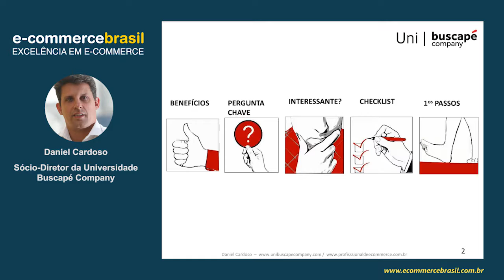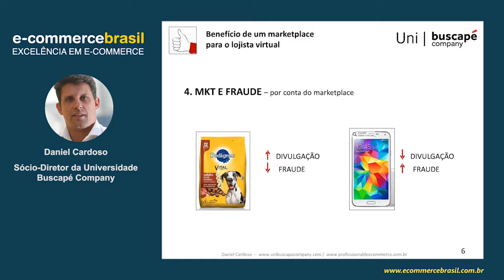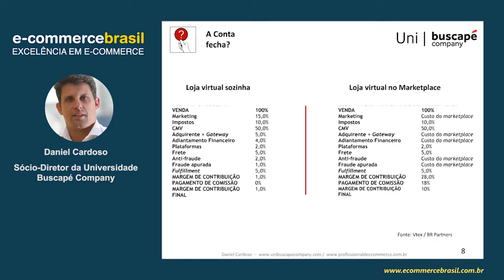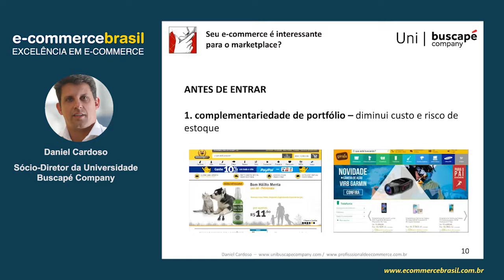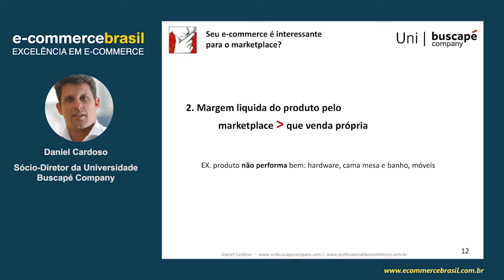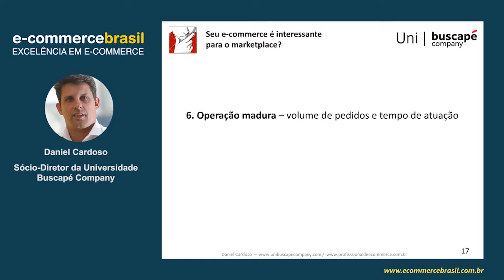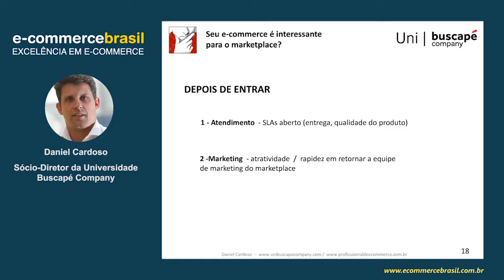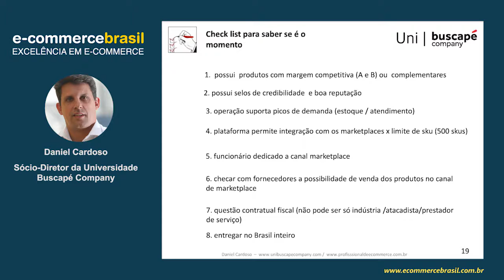Webinar: Seu E-commerce está preparado para entrar em um Marketplace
Desde a chegada da Amazon no Brasil em 2012 a palavra “marketplace” não sai da boca dos profissionais de e-commerce.

Não é para menos a gigante americana possui mais de 2 milhões de lojas as quais lhe geram bilhões de dólares em comissão.

E isso fez com que os principais varejistas online brasileiro abrissem a toque de caixa seus marketplaces para centenas de lojas virtuais. Resultado? Muita loja virtual que enfrentavam dificuldades em “fechar a conta”, viram suas vendas multiplicarem até 10 vezes do dia para noite.

Neste webinar vamos dissecar  pontos importantes para o lojista saber se sua operação está pronta para “surfar esta onda” e se não estiver quais os passos a serem considerados.

CONTEÚDO PROGRAMÁTICO

- Quais benefício de um marketplace para o lojista virtual
- Pergunta chave: a conta fecha?
- Seu e-commerce é interessante para o marketplace
- Checklist para saber se é o momento
- Quais os passo principais para entrar